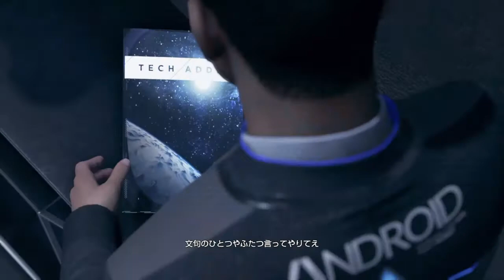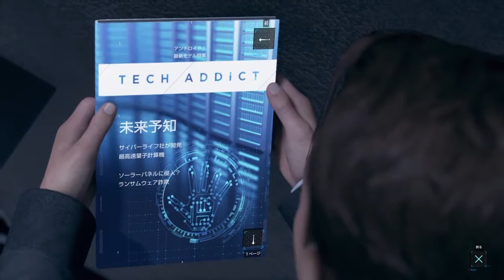Detroit -Become Human-（コナー）【チャプター27：カムスキー】【ハンクはコナーの決断に失望した】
各章ごとのエンディングです。
実況なしなので映像をお楽しみください。